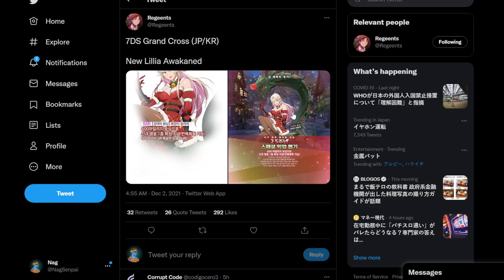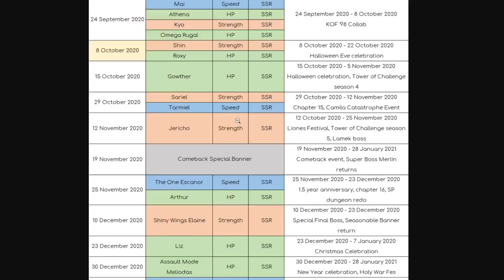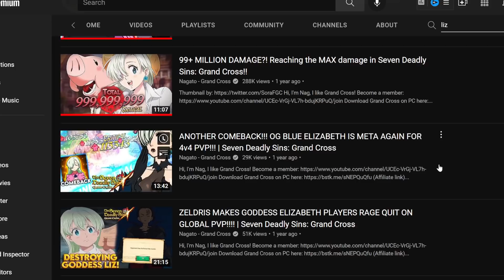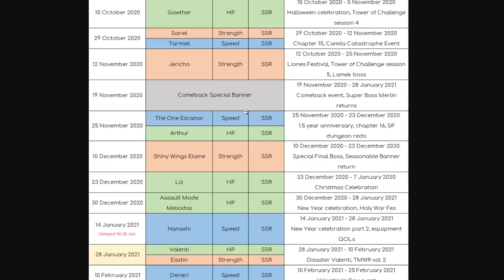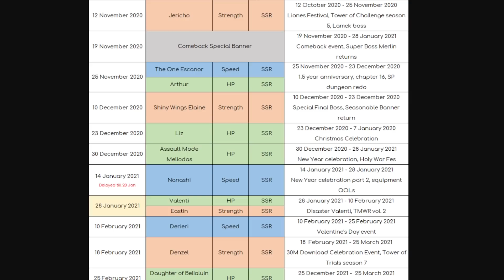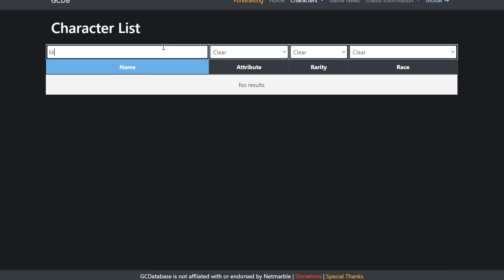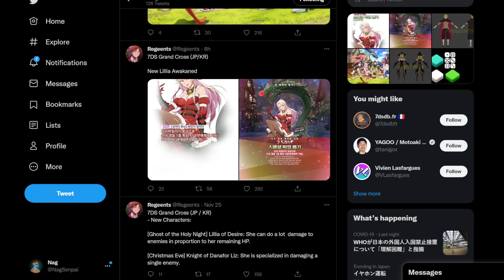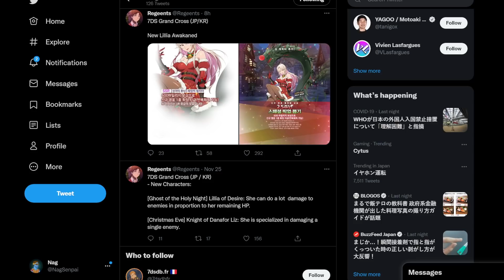NEW CHRISTMAS AWAKENED LILLIA IS COMING!!! HOW GOOD WILL SHE BE?! | Seven Deadly Sins: Grand Cross